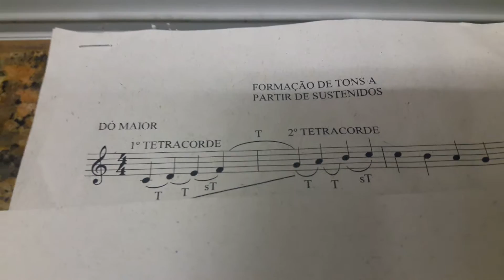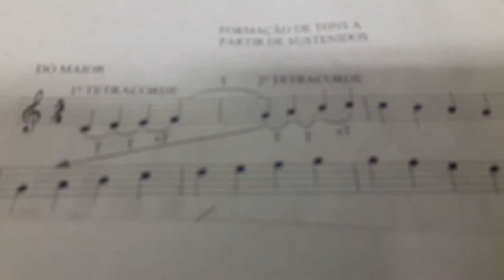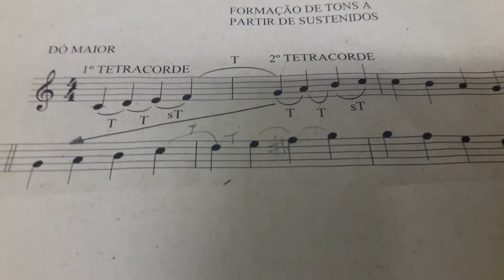Vídeo aula 20 escalas maiores por sustenidos 1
Vídeo aulas sobre Tons e Escalas - Banda Racional